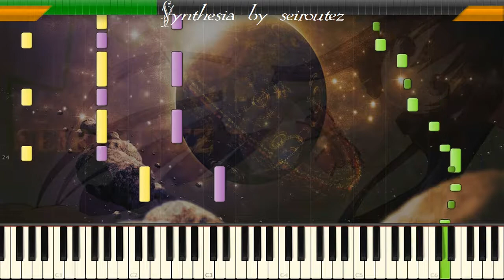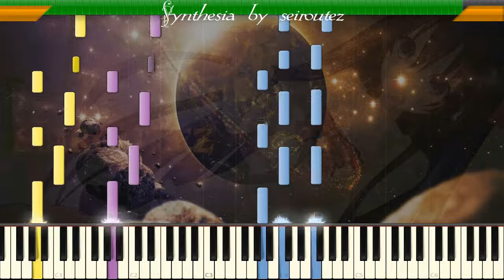[Synthesia][MIDI] dance1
[Synthesia][MIDI]